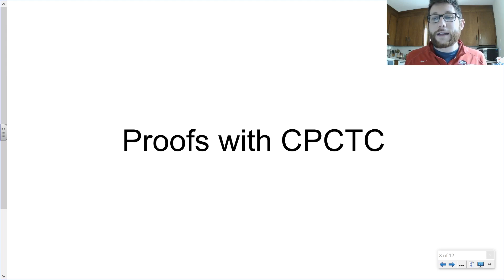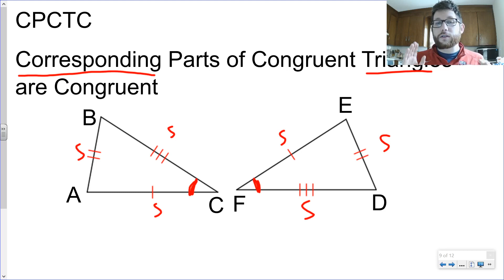Proofs with CPCTC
Congruent Triangle Proofs with CPCTC